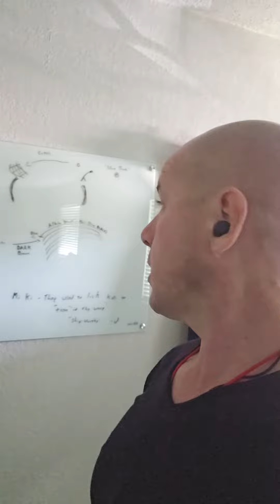@ancientaliens5582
Alexander Noone, pseudonym, Jason Sherman, USAF, Ret.